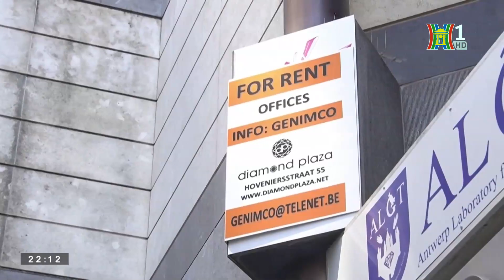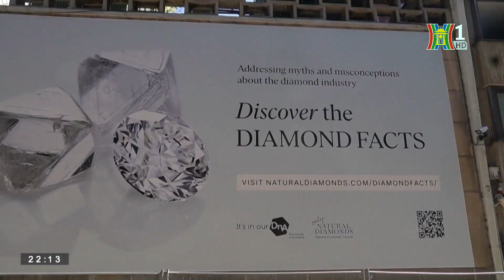Vì sao châu Phi xích lại gần Nga? | Nhìn ra thế giới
Trong khi xung đột giữa Nga và Ukraine đang leo thang trên chiến trường, thì trên mặt trận ngoại giao, lợi thế đang nghiêng về phía Moscow khi Nga đăng cai Hội nghị thượng đỉnh Nga – châu Phi lần thứ 2 tại thành phố Saint Petersburg. Diễn ra trong 2 ngày 27 và 28/7, đây được coi là “sự kiện cấp cao nhất và quy mô lớn nhất trong quan hệ Nga - châu Phi với mục đích mang lại “tầm cao mới của quan hệ đối tác cùng có lợi” giữa Moscow và “lục địa đen”.